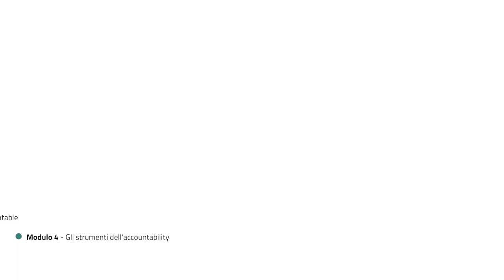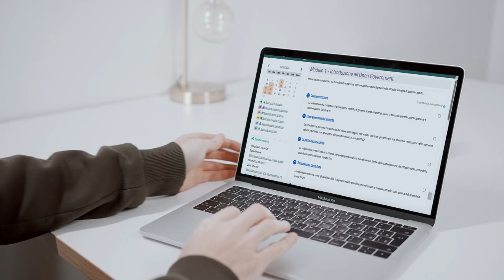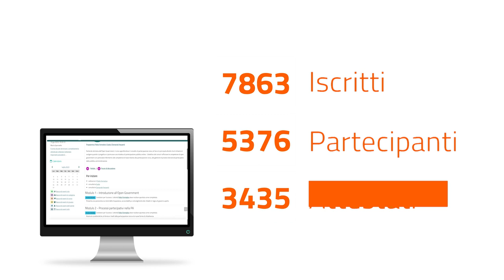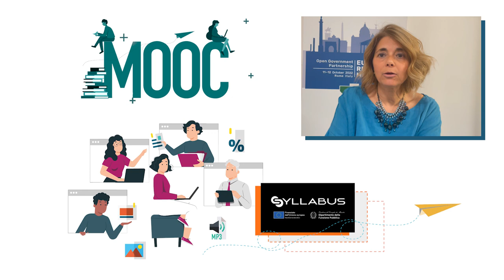La formazione online sul governo aperto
Nel periodo giugno 2022-luglio 2023 si è tenuto un ciclo di erogazione di 4 MOOC (Massive Online Open Courses) sul governo aperto, iniziativa nata con l’obiettivo di promuovere i principi dell’open government e aumentare su larga scala il livello di informazione e consapevolezza sulle politiche di apertura.

I percorsi formativi erogati in un ciclo di 12 edizioni sono stati realizzati nell’ambito del progetto OpenGov: metodi e strumenti per l’amministrazione aperta promosso dal Dipartimento della Funzione Pubblica e realizzato da Formez PA.

L’erogazione dei corsi online si inserisce nel più ampio disegno che vede l’Italia, nell’ambito della partnership mondiale per il governo aperto, protagonista nella promozione di politiche per modernizzare le amministrazioni pubbliche, migliorare la qualità dei servizi attraverso trasparenza, partecipazione e integrità, e supportare la fiducia dei cittadini verso la democrazia.